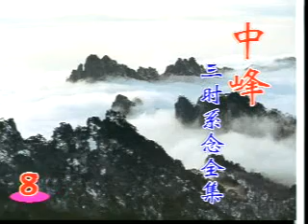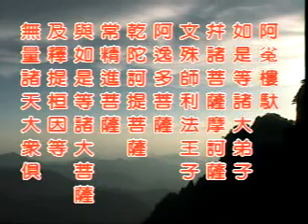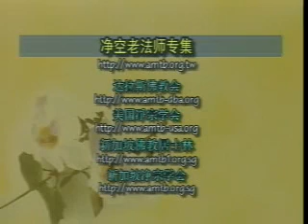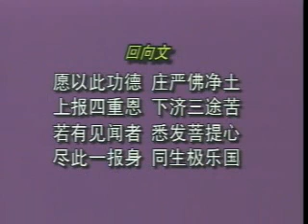中峰三時系念全集 04b